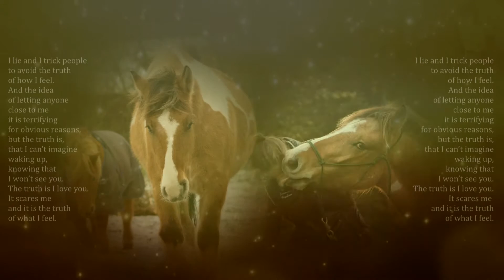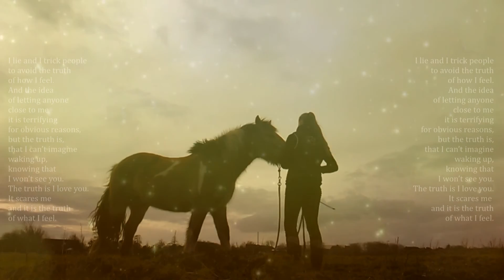I believe in the underdog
"I lie and I trick people to avoid the truth of how I feel. And the idea of letting anyone close to me it is terrifying for obvious reasons, but the truth is, that I can’t imagine waking up, knowing that I won’t see you.
The truth is I love you. It scares me and it is the truth. It is the truth of what I feel."

After 2 years I can say that I love him...
This audio is so much me - it could litteraly be me talking in the scene... it describes my feelings so accurate.

This is just a bunch of clips... both new and old clips.